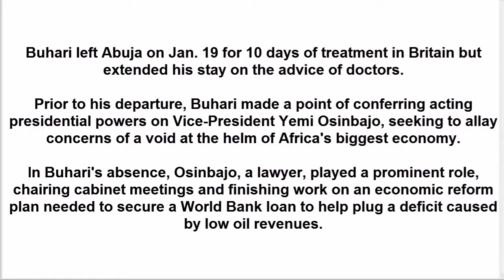LIVE UPDATES NOW= NIGERIA PRESIDENT BUHARI RETURN TO ABUJA AFTER 103 DAYS IN LONDON